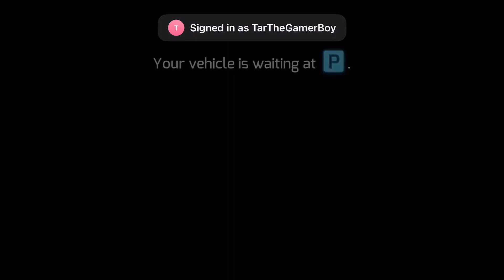Gangster Cop Helps E-Man With A Antenna Job | Gangster Cop Life Season 1 Episode 28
WSG EVERYBODY! WE ARE BACK WITH ANOTHER GANGSTER COP VIDEO.

Directions:
0:00 Intro
0:46 Playing “Gadgets And Gizmos”
1:55 Going To The Electronics Complex
3:06 Killing The Guards
4:24 Connecting The Antenna
4:49 Killing More Guards
5:40 Going Back To E-Man
8:07 See You In Season 1 Episode 29